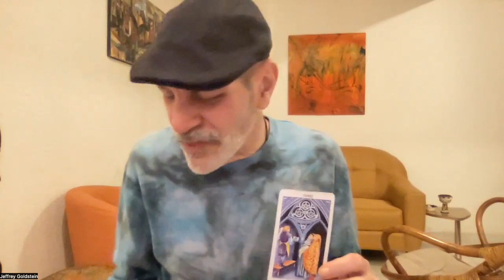Aquarius Intuitive Tarot Reading January 22-29 2023 l Aquarius Tarot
Aquarius  Intuitive Tarot Reading January  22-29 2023 l Aquarius Tarot Reading
Ripecolor